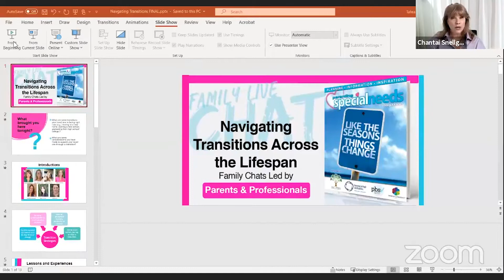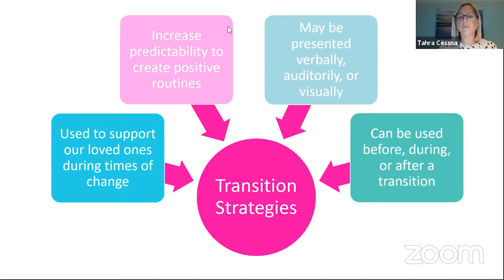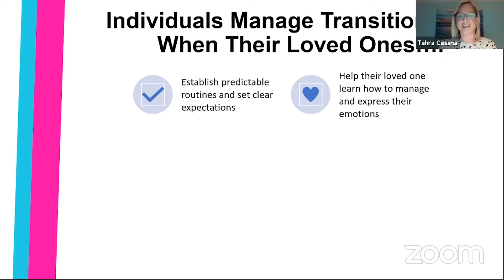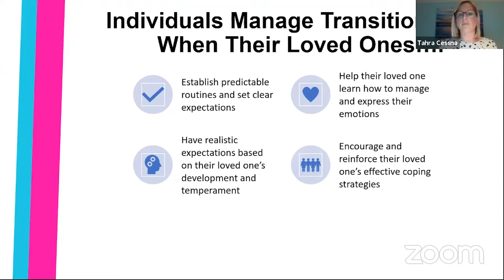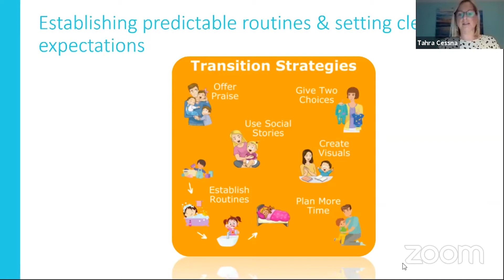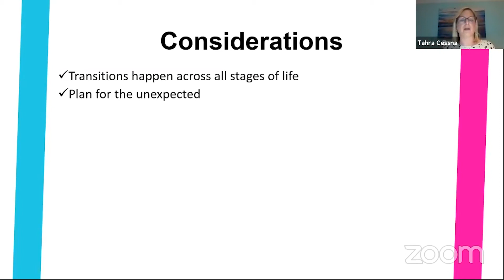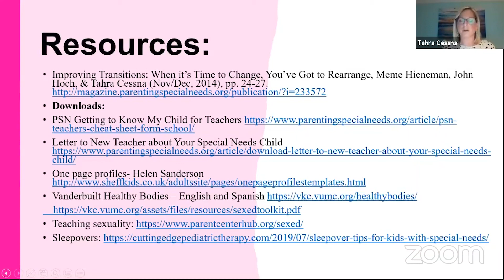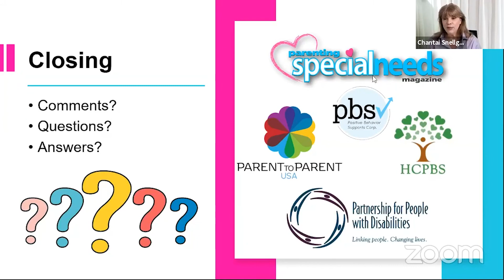Family Chat: Navigating Transitions Across the Live span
Welcome, to Parenting Special Needs LiVE
I’m Chantai,

In Today's, Family chat we will be talking about Navigating Transitions across the lifespan.

Do you “cringe” when you hear the word transition?

We do!!

Watch our coast-to-coast family-to-family chat, where we share our real-life transitions stories and strategies navigating transitions.

We will share ways to prepare, respond, and support our families through life’s transitions through our own challenges and successes. Come share with us so we can work it through together :)

Family Chat Resources Mentioned In Video:
Improving Transitions: When it’s Time to Change, You’ve Got to Rearrange, Meme Hieneman, John Hoch, & Tahra Cessna (Nov/Dec, 2014), pp. 24-27.

Parenting Special Needs magazine provides information and inspiration and helps guide parents raising a child with special needs.

[P.S. Start Learning to Speak ESE!]

Home and Community Positive Behavior Support Network, Parent to Parent USA, The Partnership for People with Disabilities at Virginia Commonwealth University", Positive Behavior Supports Network Corporation,
and Parenting Special Needs Magazine.